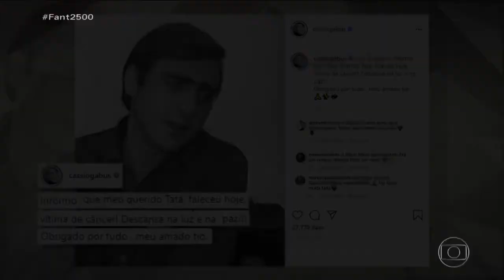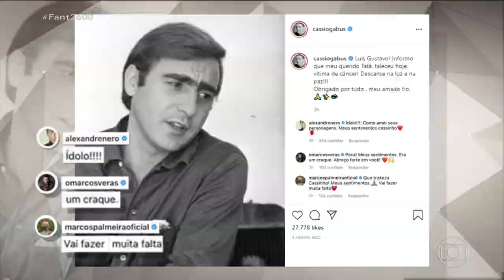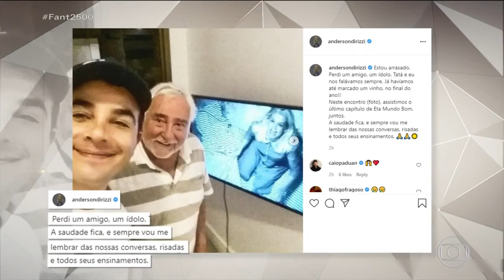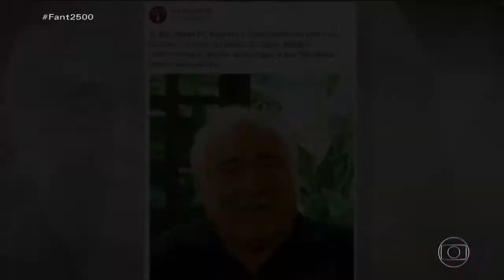Fantástico: Morte do ator Luis Gustavo (19/09/2021)